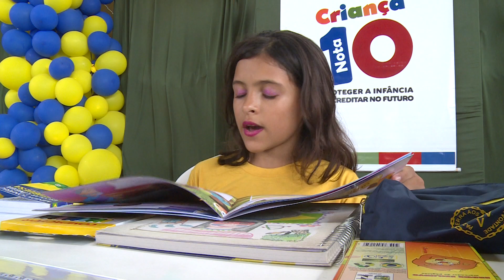LBV entrega kits de material escolar para crianças e adolescentes de baixa renda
Kits de material escolar foram entregues para crianças e adolescentes de baixa renda atendidos pela a Legião da Boa Vontade (LBV) em Teresina. A iniciativa tem o objetivo de incentivar a permanência dos jovens na escola.